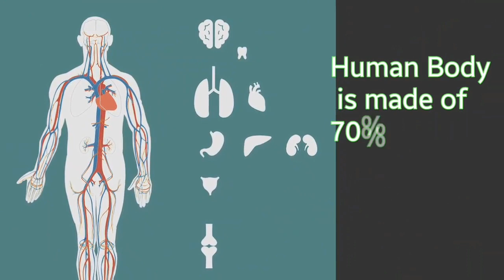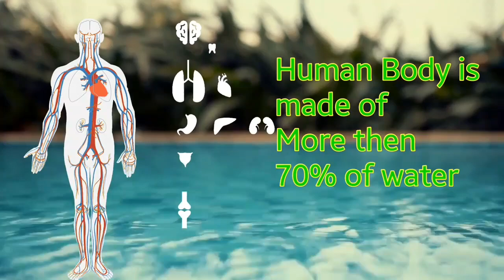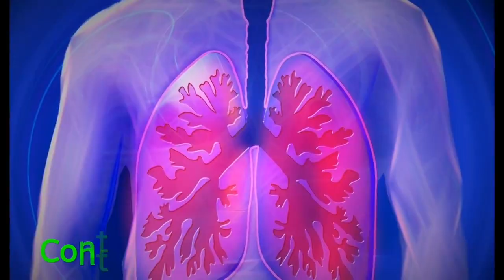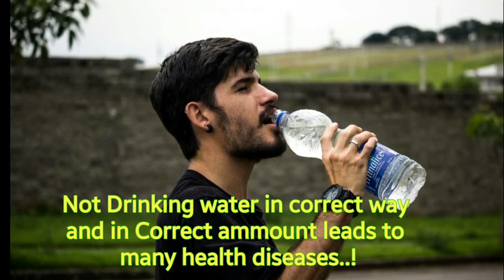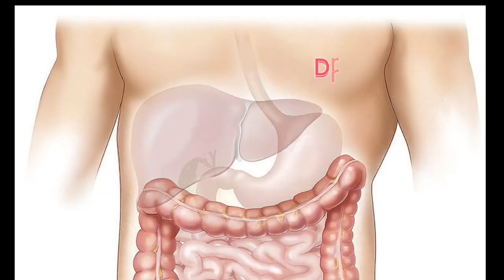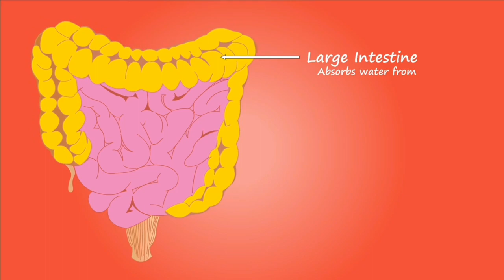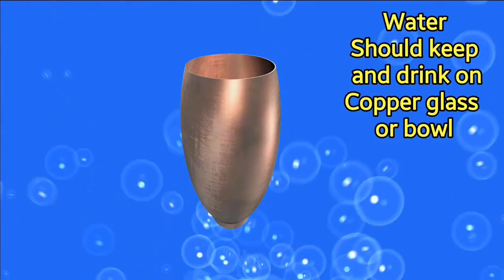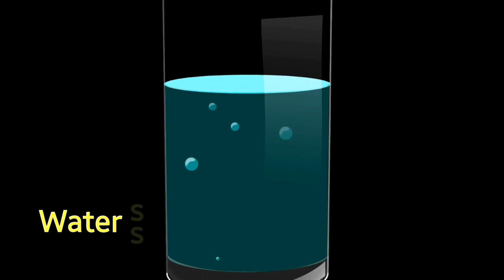Pani Pine ka sahi tarika|| Pani Kab keise & Kitna Peena Chaiye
Pani Pne ka sahi tarika|| Pani Kab keise & Kitna Peena Chaiye
पानी पिने का सही तरीक़ा क्या है?  गलत तरीकेसे पानी पीने से होने वाले  के नुक्सान के बारेमे। पानी कब  पिना चाइये,  कैसे पिना चाइये और कितना पिना चाइये जान पाएंगे ईस video मे  । पानी पिने का सही नियम ना जानने से होति हे बिमारीया।

This video is about how to drink water the proper way,  how much to drink water and correct time  to drink to be healthy. You will also able to know amazing Health benefits of  water if it is taken in proper way and in proper time.
There are amezing  Benefits of drinking water in the morning which is explain on this video.